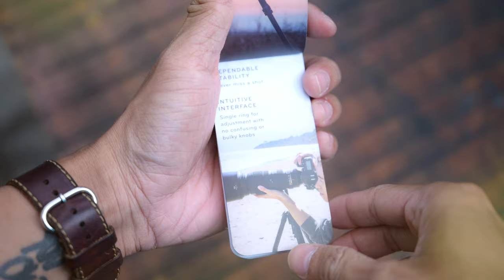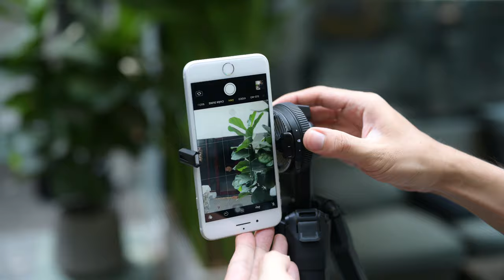Trên tay chân máy ảnh Travel Tripod by Peak Design giá 9 triệu: đắt xắt ra miếng !